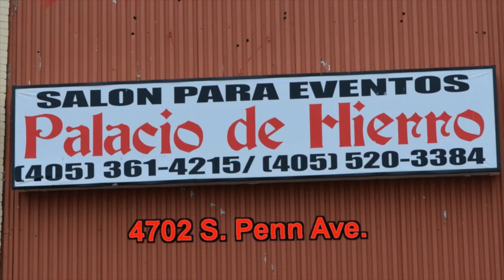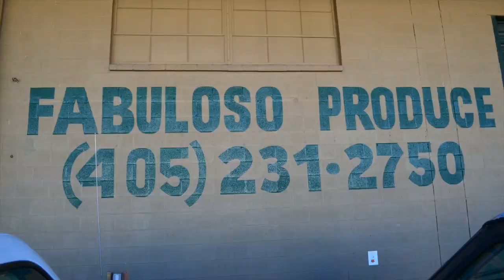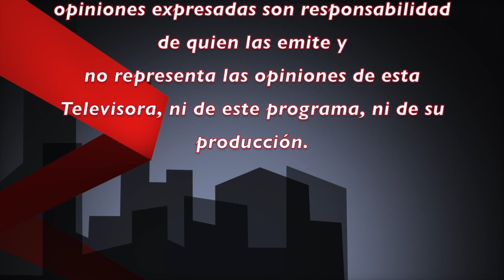Area (405) 4-20-13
Especial de Area(405) Tv Show  desde Rancho El Bajio ,con entravistas y videos de Marco Flores de La #1 Banda Jerez, y  el Rey del acordeon Ramos Ayala!